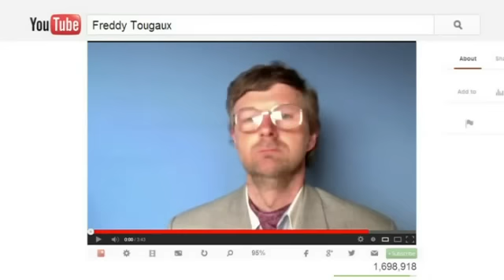Freddy Tougaux - Ça va d'aller (Live @ Media Awards Luxembourg)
Freddy Tougaux live aux Media Awards